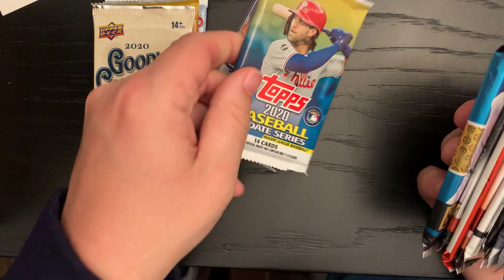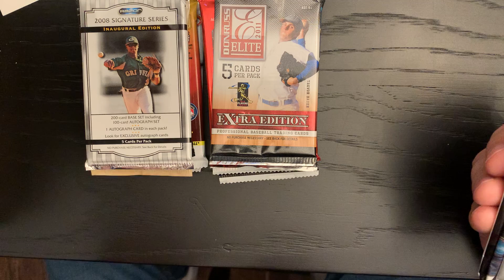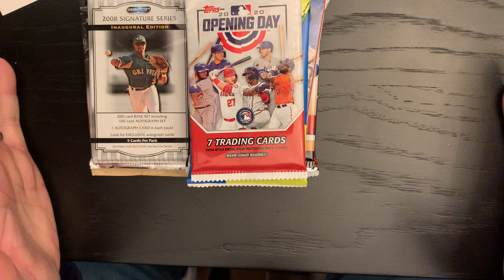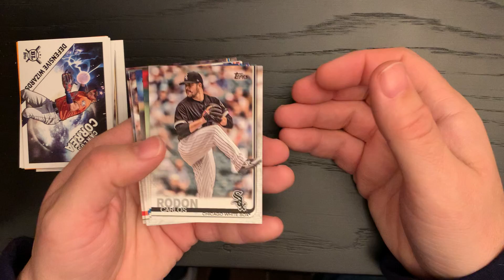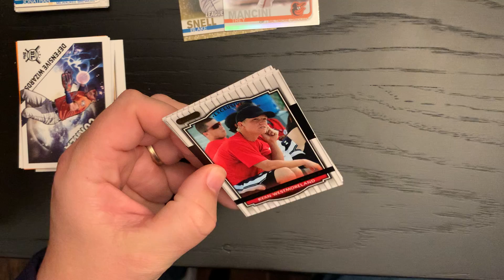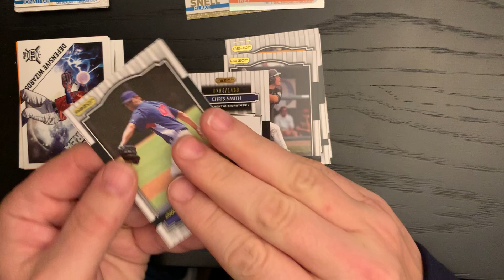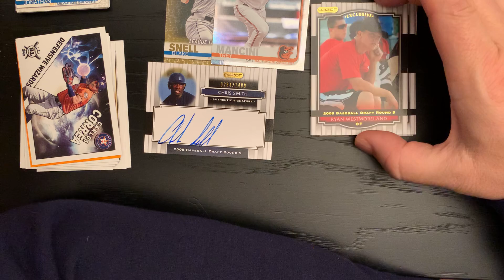Day 213 A Pack a Day Grand Slam Card Club February edition part one - first 3 packs